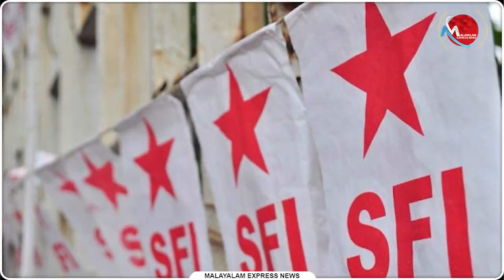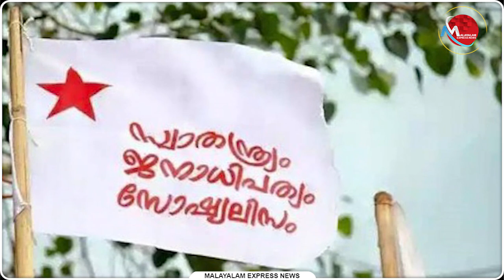AlSFൻ്റെ പരാതിക്ക് പിന്നിലെ ലക്ഷ്യം ഓളമുണ്ടാക്കൽ; ഫോൺ സംഭാഷണം പുറത്ത്!!SFIയെ തകർക്കാൻ ഗൂഢലക്ഷൃം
AlSFൻ്റെ പരാതിക്ക് പിന്നിലെ ലക്ഷ്യം ഓളമുണ്ടാക്കൽ; ഫോൺ സംഭാഷണം പുറത്ത്!!
SFIയെ തകർക്കാൻ ഗൂഢലക്ഷൃം

Tag-Generator-Youtube-malayalam news-global